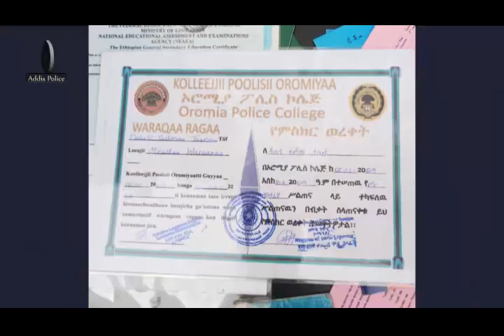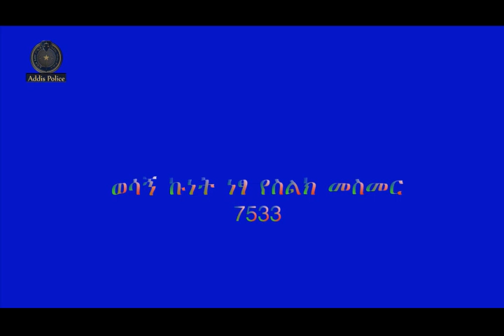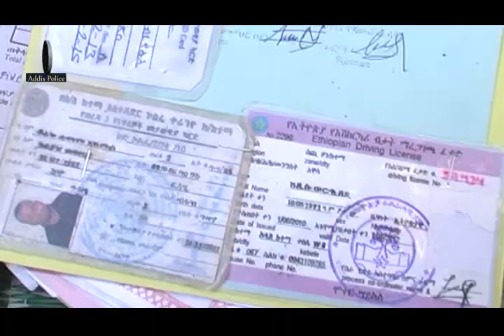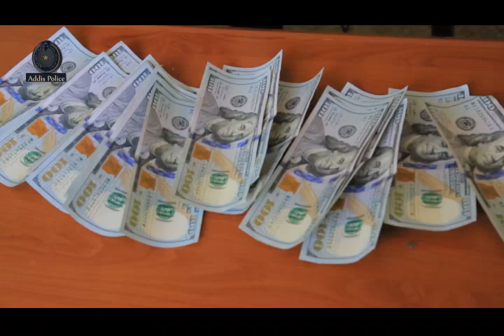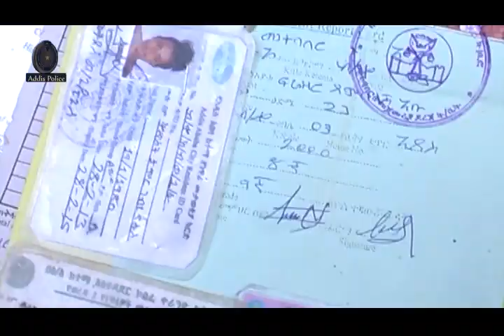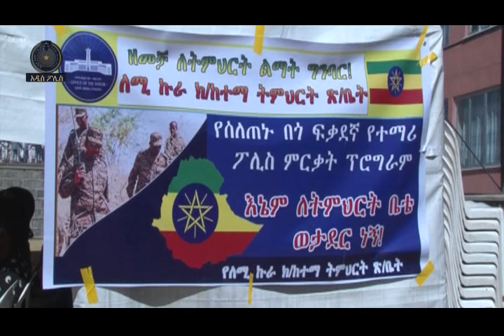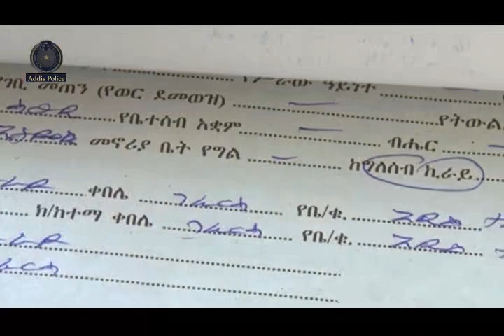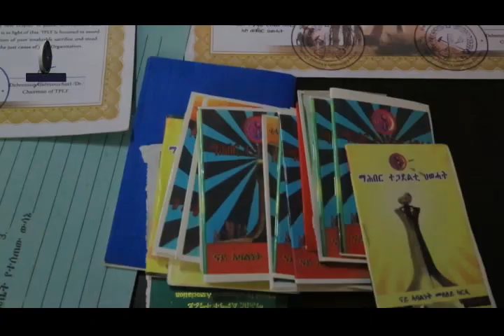የአዲስ አበባ ከተማ አስተዳደር ፖሊስ ኮምሽን ሳምንታዊ ዜና እና ወንጀል ነክ ፕሮግራሞች አዲስ ፖሊስ 09 04 2014